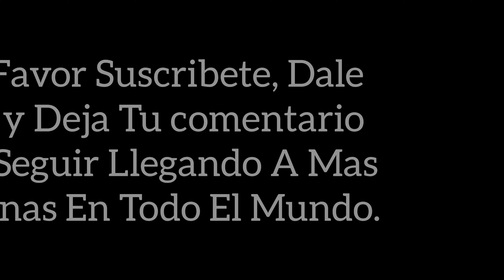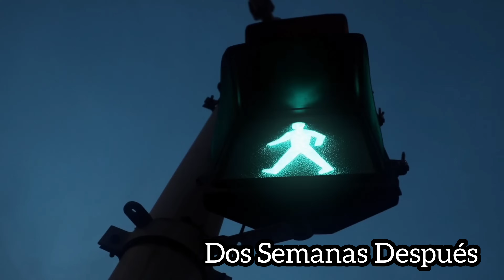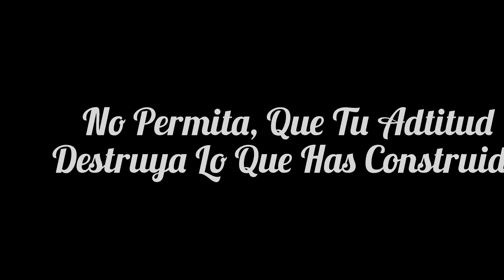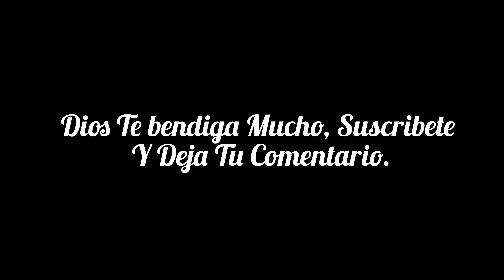PELÍCULA CRISTIANA LA MUJER DEL PASTOR COMPLETA EN ESPAÑOL